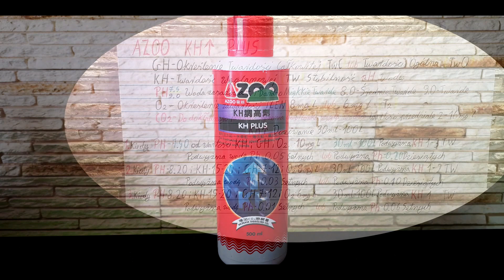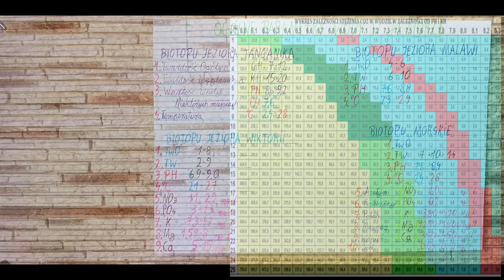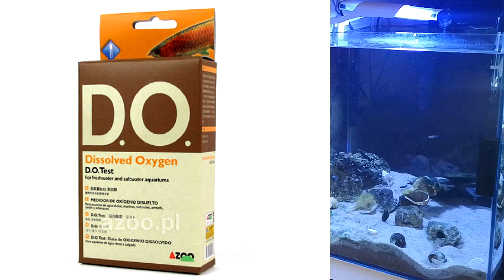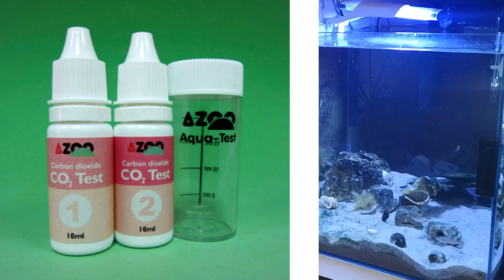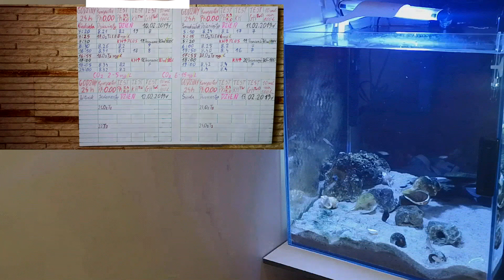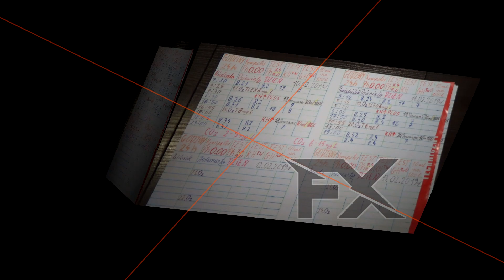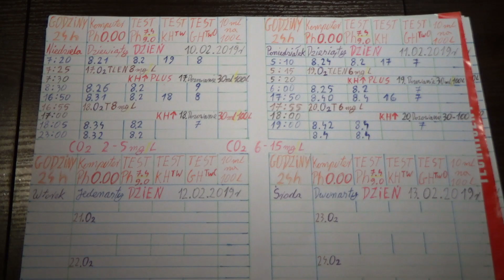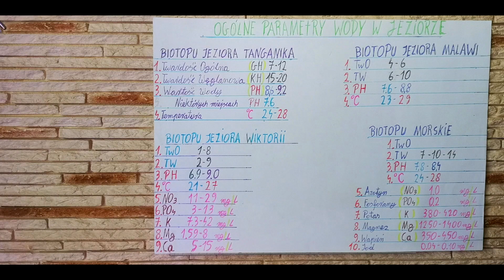56 Akwarium 90L AZOO KH PLUS PODNOSI twardości węglanowej WODY BIOTOP Tanganika cześć1 Tanganika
BIOTOP Tanganika       Bezpiecznie podwyższa twardość węglanową (KH).

AZOO KH PLUS służy do bezpiecznego podnoszenia twardości węglanowej (KH). Preparat nieznacznie podnosi pH.
Wartość twardości węglanowej (KH) jest najważniejszą wartością w akwarium. W uproszczeniu określa ona ilość rozpuszczonych węglanów i wodorowęglanów. Im wyższa wartość KH tym większy bufor dla odczynu pH, im niższa wartość KH tym bufor dla odczynu pH jest mniejszy. Natomiast bufor pH określa odporność pH na zmiany. Im niższe KH (mniejszy bufor) tym łatwiej różnym czynnikom zmieniać wartość pH i odwrotnie, im wyższe KH (większy bufor), tym różnym czynnikom jest trudniej zmienić pH. Czynniki które stale mają wpływ na zmiany pH w akwarium to m. in. naturalne zmiany dobowe pH, ilość rozpuszczonego CO2, rozkładająca się materia organiczna, amoniak, węglany ze skał wapiennych itd. Podsumowując twardość KH mówi jak łatwo bądz trudno jest zmienić pH w akwarium

Ryby, krewetki i rośliny nie tolerują dużych skoków pH, zazwyczaj objawia się to ogromnym stresem, płochliwością, krótszym życiem, utratą barw, zmniejszonym apetytem, w skrajnych przypadkach śmiercią. Dlatego tak ważne jest badanie parametrów wody, zwłaszcza buforu KH. Poziom KH można mierzyć testem AZOO KH TEST.

Polecamy wartości KH jak poniżej:
akwarium roślinne 4-6 KH
akwarium dekoracyjne, ogólne 5-8 KH
akwarium morskie 9-14 KH
* wartości te służą jako przykład dla początkujących akwarystów.
AZOO KH PLUS
Podnosi wartość KH.
Wprowadza i zwiększa bufor pH.
Stabilizuje pH (ogranicza skoki pH).
Zwiększa ilość rozpuszczonego CO2.
Do akwarium słodkowodnego, roślinnego, morskiego, rafowego.
Dostępne opakowania: 120ml, 250ml, 500ml, 20L.
SPOSÓB UŻYCIA
Optymalna twardość w większości akwariów roślinnych to 3,5-5 KH. Wartość ta w akwariach z pielęgnicami afrykańskimi i morskich wynosi 9-11 KH.
Używaj testu AZOO KH TEST do monitorowania wartości KH.
30ml dodane na 100l wody zwiększy KH o 1°dKH.
Podwyższanie twardości nie powinno być wyższe niż 2°dKH na dobę.
Wstrząśnij przed użyciem i dodaj w miejscu wlotu do filtra.
Po użyciu mocno zakręć i trzymaj z dala od światła słonecznego.
Nakrętka służy jako wygodna miarka do odmierzania preparatu. 1 pełna nakrętka = 20ml, mały kubek wewnątrz nakrętki = 5 ml.

Muszlowce  NEOLAMPROLOGUS Kungweensis     –  Tanganiki
Ślimak  tylomelania DEVIL
Tylomelania sp. Devil - ślimak bardzo pożyteczny i poszukiwany - zjada glony wszelkiego typu (przede wszystkim pył na szybach i dekoracjach oraz okrzemki i nitki). Ślimak ten potrzebuje ciut wyższego pH wody niż np. popularne clithony czy neritiny - ok. 7,5-8,5 (takie parametry posiada woda z jezior, w których one żyją). Wymaga wyższej temperatury wody, w przedziale 25-28 stopni Celsjusza. - polecam pokarmy roślinne oraz warzywa i owoce ;) Ślimak atrakcyjnie ubarwiony - stopa jest czarna z domieszką czerwieni i zieleni, czasem nawet kilku jasnych kropek - natomiast muszla zawsze jest piękna - jakby miedziano-czarna, każdy osobnik ma swoją wyjątkową fakturę muszli - proszę przyjrzeć się zdjęciom ;)

Ślimak Neritina onion red - idealny na glony i okrzem
Ślimak posiada pomarańczowo-brązową muszlę ( w czarne kropki/kreski tworzące coś na kształt bieżnika opony) oraz ciemne ciało, zwykle szare.

jest bardzo skuteczny w walce z glonami  Ślimaki Neritina natalensis zjadają glony typu zielenice a przede wszystkim okrzemki (brązowy nalot).. ..Wyczyści wszystko, korzenie, kamienie, szyby, a nawet sprzęt jak filtry czy grzałki :)
nadaje się do wszystkich zbiorników z wodą słodką, nie toleruje wody bardzo kwaśnej (grozi mu odwapnienie muszli, jak u wszystkich ślimaków wodnych)

Neritina  może osiągnąć wielkości od 1,5 do 2,5 cm. Neritina natalensis jest ślimakiem bardzo łatwym do utrzymania i będą czuć się bardzo dobrze w akwarium o dowolnej wielkości. Aby utrzymać je w najlepszej formie zalecamy jest woda o kwasowości (pH)  nie mniejszej niż 7,0. Ślimaki  tolerują zarówno chłodną i ciepłą wodę, w ciepłej wodzie  poruszają się szybciej. Jest to gatunek roślinożerny, którego głównym źródłem pożywienia są glony (przede wszystkim okrzemki). Najczęściej w naszym akwarium czyści kamienie, korzenie, szyby oraz duże liście (choć niechętnie się wspina). Nie zjada żywych i zdrowych roślin. Jeżeli w ogóle po nie sięga, to znaczy, że z pożywieniem jest krucho. Dlatego należy jego dietę wzbogacać o suche, mrożone lub świeże produkty roślinne (świeże warzywa: marchewka, seler naciowy, ogórek itp.).  Jedyną rzeczą, której nie lubią – żyć z bocjami i kolcobrzuchami – ryby te  bardzo lubią ślimaki.
                            Wielkie Jeziora Afrykańskie Wschodnia
Jezioro Wiktorii - 68 tys. km²
Jezioro Alberta - 5,6 tys. km²
Tanganika - 34 tys. km²
Jezioro Edwarda - 2,3 tys. km²
Kiwu - 2,6 tys. km²